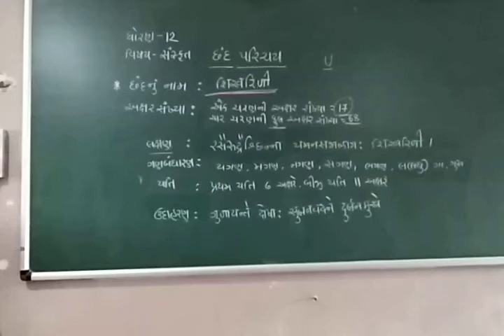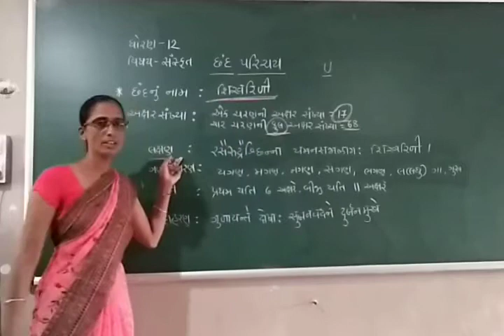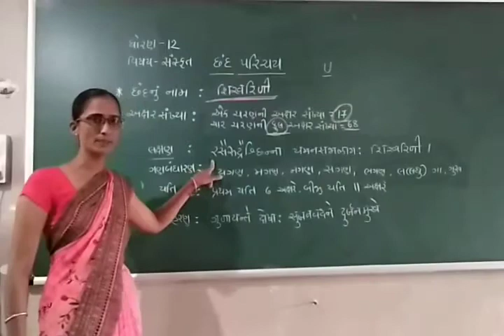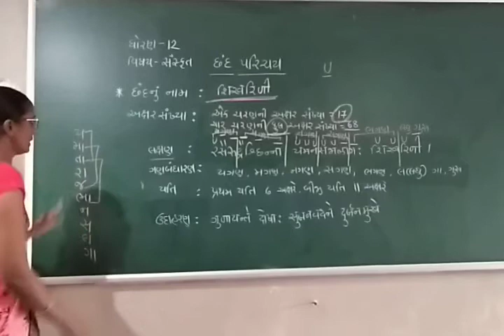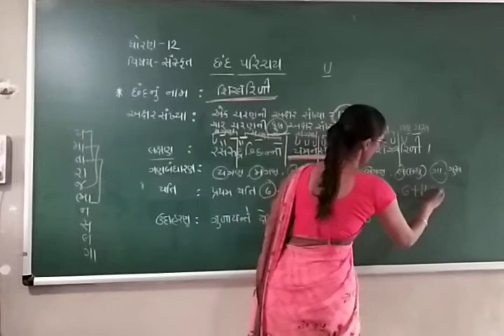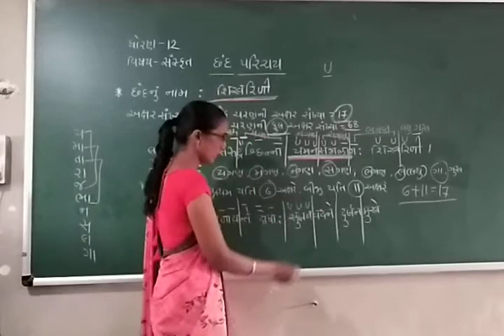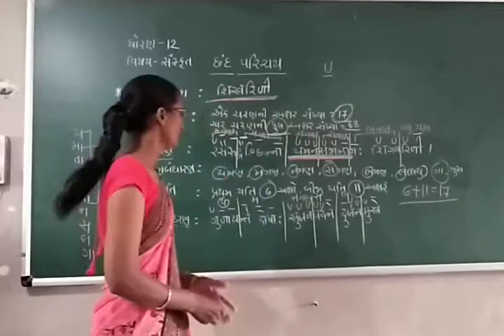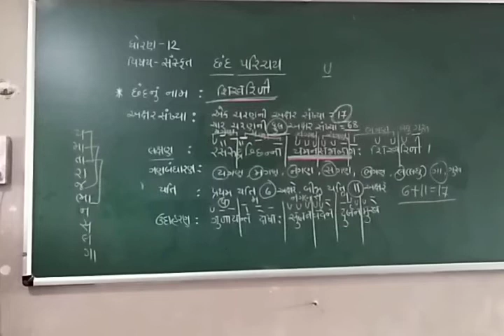ધોરણ 12, સંસ્કૃત, શિખરિણી છંદ પરિચય